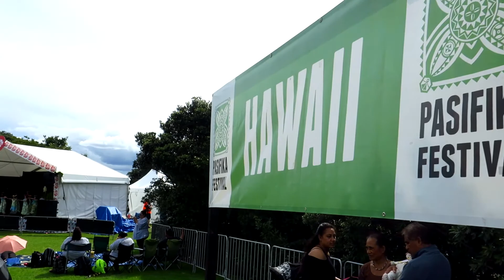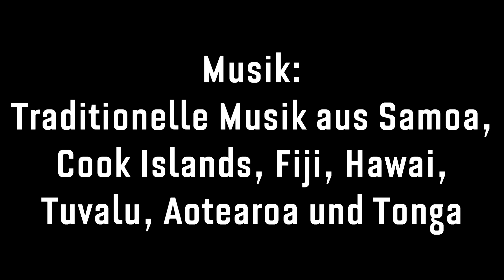PASIFIKA: Festival der paszifischen Inselkulturen! | Weltreise Vlog #150 Auckland, Neusseland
Das Pasifika ist der Beweis gelungener Integration in Form eines Festivals in Auckland. Bewohner aus über zehn verschiedenen Inseln des Pazifiks treffen sich auf diesem Festival um deren Kultur zu feiern und zu präsentieren. Für uns war es ein einmaliges Erlebnis und hätten wir die Chance, würden auf jeden Fall nochmal hingehen! :D

Herzlich willkommen zu unserem Weltreise Blog/Vlog!
Wir zwei frisch gebackenen deutschen Reiseblogger haben es uns zur Aufgabe gemacht, euch jeden Tag mit neuen Videos unseres großen Urlaubs zu versorgen. Und zwar haben wir vor, in den nächsten zehn Monaten einmal um die Welt zu reisen und dabei fünf Kontininente zu erkunden. Als erstes haben wir die USA und Kanada auf einem Roadtrip bereist. Ganz klare Favoriten waren hierbei natürlich New York City, Miami Beach, Wizarding World of Harry Potter in Orlando, der Grand Canyon und noch vieles mehr. Danach ging es nach Südamerika, wo wir neue Länder und Kulturen kennenlernen durften. Unter anderem waren wir im Regenwald, auf dem Cotopaxi, auf der Schaukel am Ende der Welt, im Sonnentempel in Peru, am Titicacasee, dem Machu Picchu, der Salzwüste Uyuni, den Foz de Iguacu Wasserfällen, an der Christusstatue in Rio de Janeiro, auf dem brasilianischen Karneval und am Äquator. Nach dieses ganzen großartigen Erlebnissen heißt es für uns nun in Auckland, Neuseeland, einfach mal die Rucksack auszupacken und etwas Pazifik Luft einzuatmen. Hier werden wir nämlich die nächsten zwei Monate verbringen und uns ein wenig in den neuseeländischen Alltag schleichen!

Riesen Dankeschön an Kevin Niehaus für die Karten. Seinen Reiseblog könnt ihr hier sehen

Falls ihr dankbar für diese Videos seid und ein Stück zurückgeben möchtet, könnt ihr uns am Besten hier unterstützen